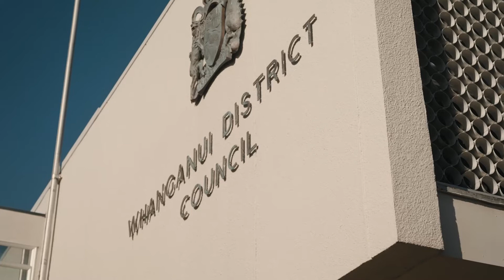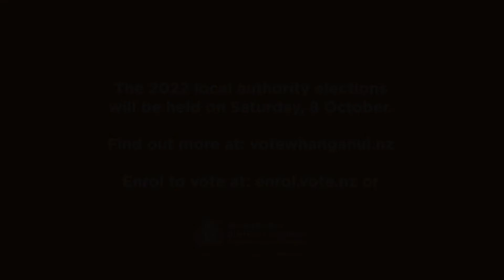Whanganui District Council 2022 Pre election video